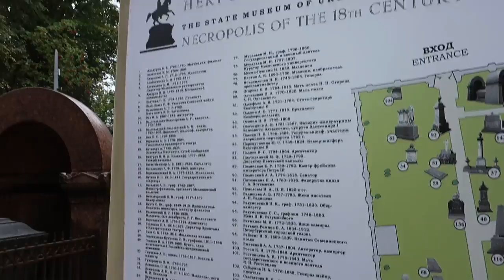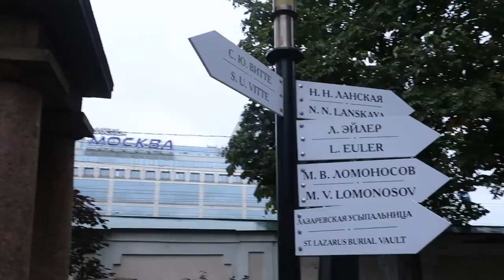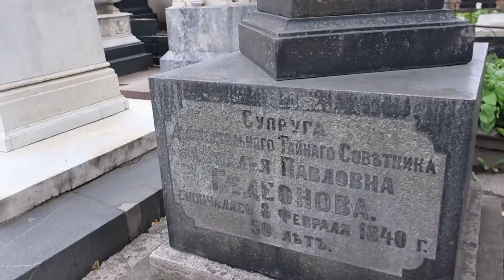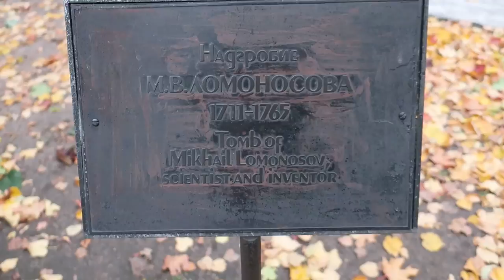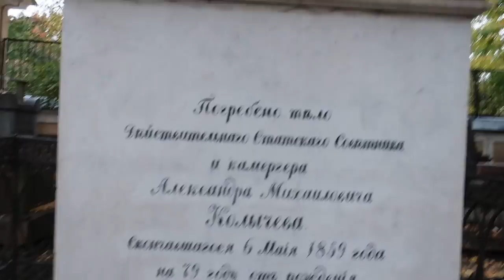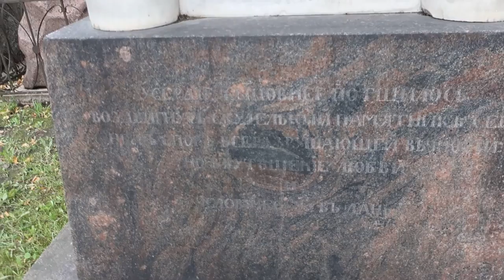Лазаревское кладбище Санкт-Петербурга. Некрополь XVIII века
Здесь, в столице бывшей Российской империи, нашли последний покой русские учёные, выдающиеся государственные деятели, представители аристократии и знати.